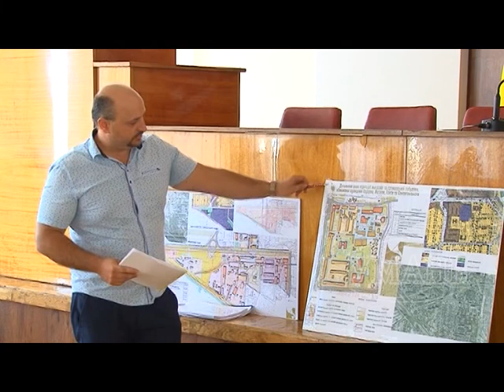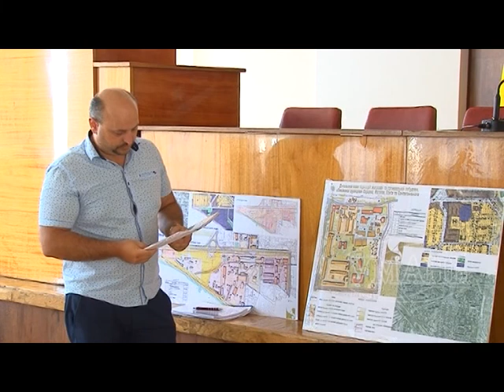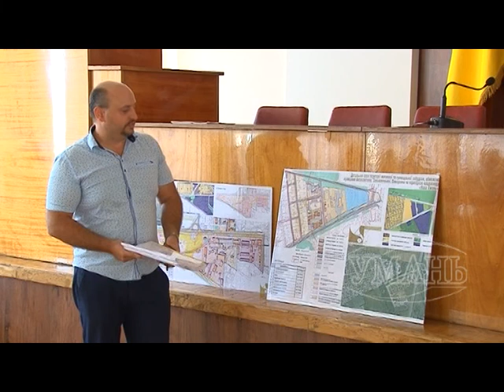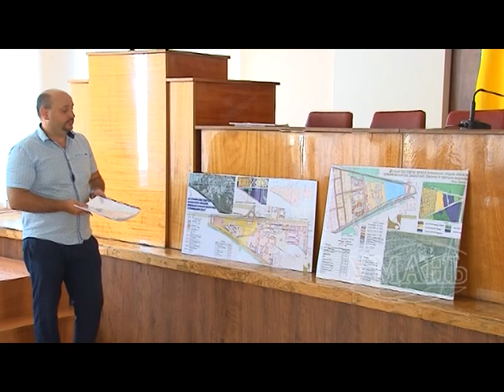В Умані відбулось громадське обговорення детальних планів територій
16 серпня в Умані відбулись громадські слухання з питань обговорення детальних планів територій житлової, громадської та промислової забудови.